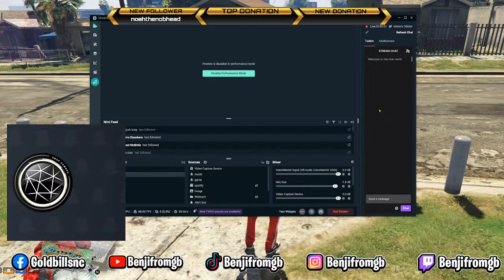TRAPPIN RP W GANG COMEUP STORY PT 1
Tiktok Benjifromgb